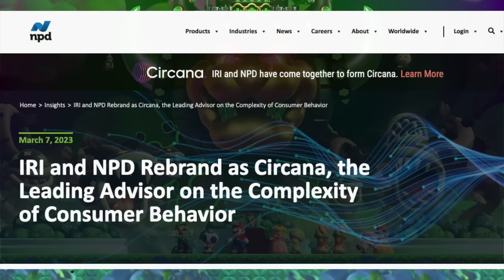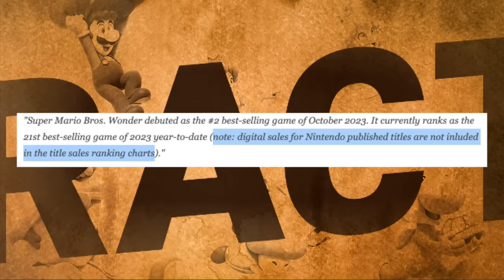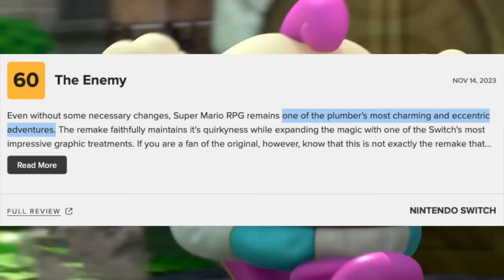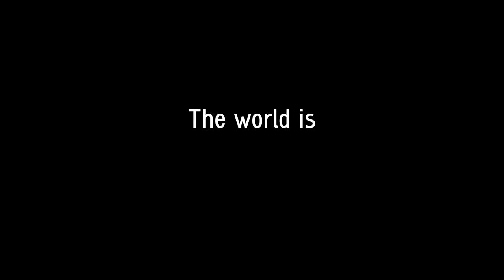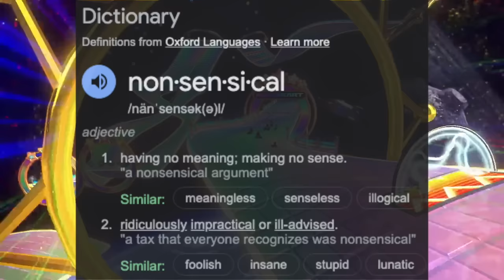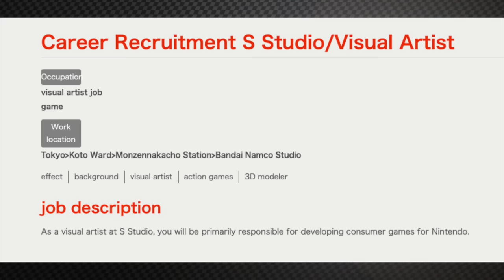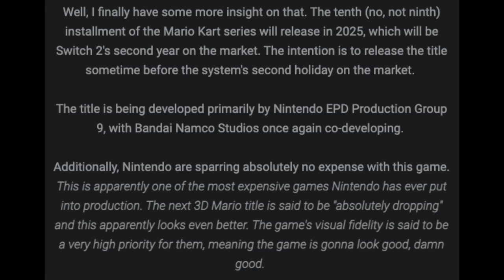Huge Nintendo Switch 2 News Arrived On Schedule!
A smattering of really interesting Nintendo Switch news has arrived, so we need to talk about it!

Thank you everyone for your continued support!

00:00 - Intro
01:16 - Mario Wonder Sales Data Keeps Pouring In
03:49 - Super Mario RPG Reviews Are Here!
05:38 - Fans Are Convinced Itoi Teased Mother 4
07:55 - The NEXT Mario Kart Rumor + Bandai Namco News!